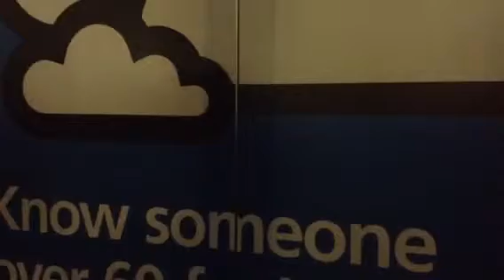Oakland Lift 4 Castlepoint